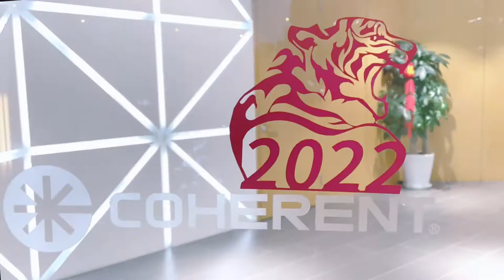Happy Chinese New Year!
Best wishes for your health and success in the year of the tiger! 🐯